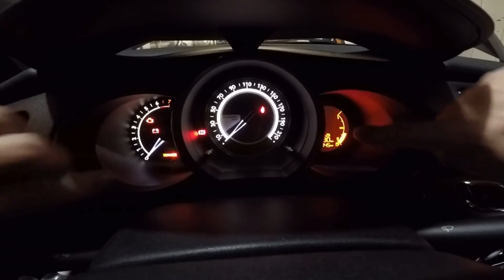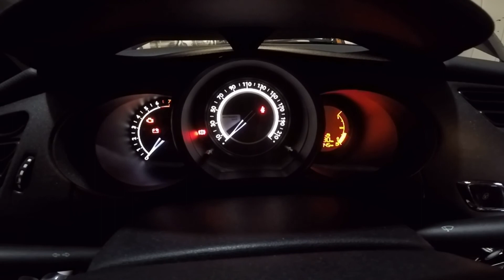Effacement voyant service peugeot 308 en 1 minute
🎁Télecharge Autodata gratuitement le logiciel d'informations techniques automobile version 3.38

Dans cette vidéo je vous montre comment effacer votre voyant service sur votre Peugeot 308 en 1 minute.
Si la vidéo t'a plu, merci de la liker et de la partager. N'hésite pas à me proposer des suggestions de nouvelles videos et à donner ton avis dans les commentaires sur la vidéo que tu viens de regarder.

🔥 Recevoir mes conseils, mes vidéos, et les promos Autodoc par mails

▬▬▬▬▬▬▬▬▬▬▬▬ LIENS OUTILLAGE ET PIECES ▬▬▬▬▬▬▬▬▬▬▬

► Autel Autel MX808 TS
► ​Autel MaxiCOM MK808 OBD2
► ieGeek OBD WiFi OBD2 Mini Adaptateur Sans-Fil Scanner
► KS Tools Jeu de 10 clés mixtes cliquet
► Ryobi - Boulonneuse à chocs à batterie
► Malette Jeu de douilles

00:00 : Introduction